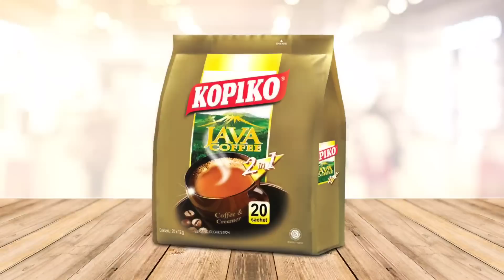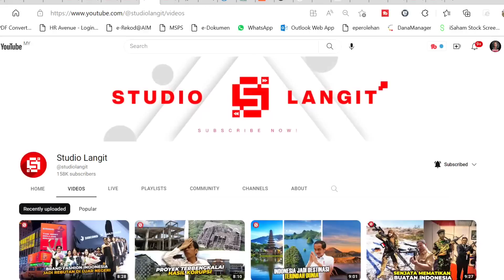RASAIN!!!! SEMUA BUATAN INDONESIA ! Inilah 7 Alat Elektronik Buatan Indonesia Yang Sudah Mendunia !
RASAIN! SEMUA BUATAN INDONESIA ! Inilah 7 Alat Elektronik Buatan Indonesia Yang Sudah Mendunia ! 🇲🇾Reaction

Sekian wasalam